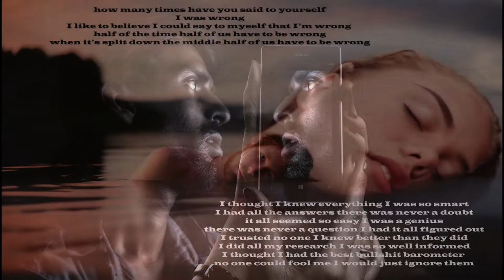I WAS WRONG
I thought I knew everything I was so smart
I had all the answers there was never a doubt
it all seemed so easy I was a genius
there was never a question I had it all figured out
I trusted no one I knew better than they did
I did all my research I was so well informed
I thought I had the best bullshit barometer
no one could fool me I would just ignore them

 (Chorus) how many times have you said to yourself
I like to believe I could say to myself that I’m wrong
half of the time half of us have to be wrong
when it’s split down the middle half of us have to be wrong

there’s no right answers there’s no real excuse
no justifications I was so uninformed
I bought all the splash and all of that hype
got on my soapbox and spread it all around
it never occurred to me I could be wrong
so much of everything is only hearsay
now I’m committed it’s part of my brand
it’s only perception and truth only gets in the way